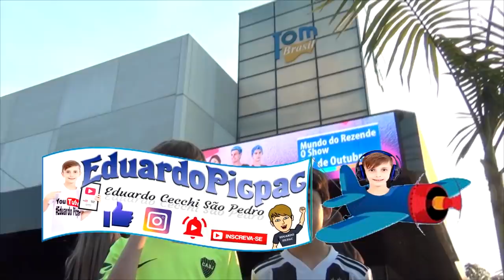MUNDO DO REZENDE O SHOW – COMPLETO (EDUARDO PICPAC)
Espetáculo “Mundo do Rezende O SHOW”– Estréia da Turnê – Tom Brasil - São Paulo-SP
Realmente acima das expectativas. Vale muito a pena ir e ver de perto o Pedro Rezende, Virginia Fonseca, Ana Mosconi, Letícia Azevedo e João Rezende. Equipe muito 10, entrosada e divertida. Atração recomendada para toda a família. Crianças, adolescentes e adultos vão se divertir com essa galera!
Fui com meu primo e com os meus pais e todos adoraram! Assim que tiver outro show em São Paulo irei de novo com certeza!
Gravamos do setor VIP e pudemos ver de perto o Rezendeevil! 😊